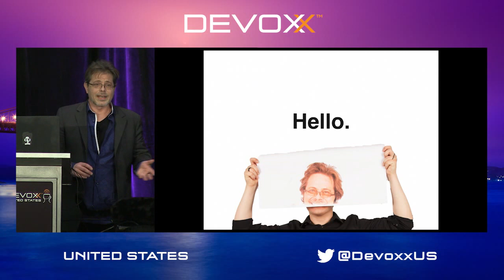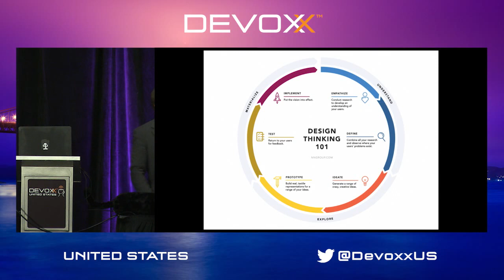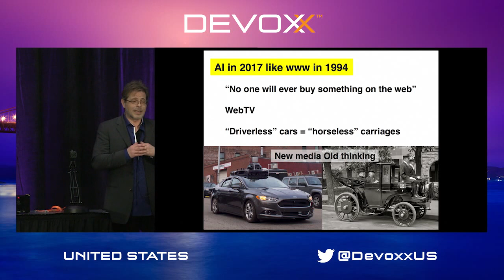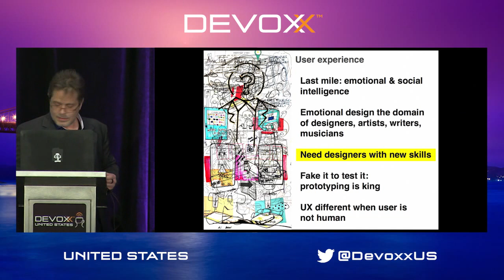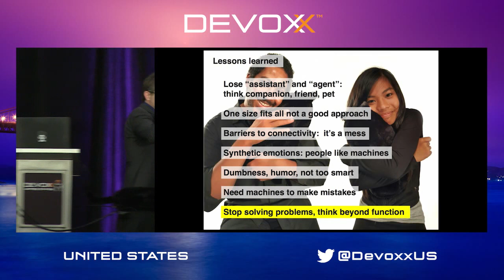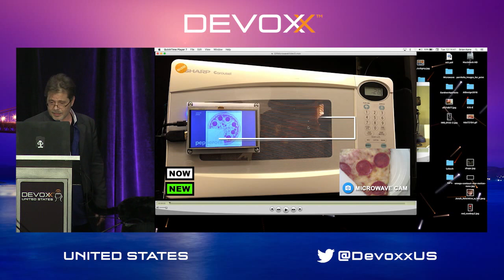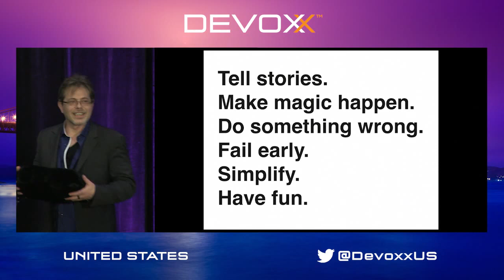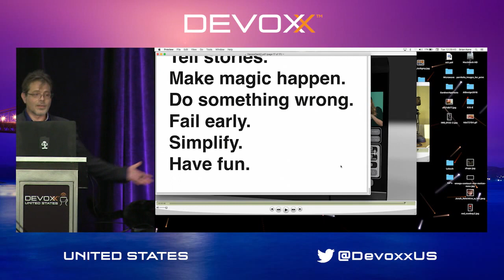Creating new experiences for people in a world of intelligent machines by Brian Kane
In an increasingly connected world, AI becomes the invisible fabric that ties together people’s life experiences. But what is AI, and how will people interact with it? What are the opportunities and risks for people living in a world of intelligent systems? What is intelligence and what is artificial? Let’s get ahead of the technology curve by having artists and designers apply creativity and design thinking to map out critical emotional, physical, and experiential territories to foster a humanistic evolution of intelligent systems.

Brian Kane currently lives and works in Cambridge, Massachusetts. He received a BFA in painting from Rhode Island School of Design in 1987, where he also teaches. His sculpture, interactive, and video work has shown in many museum and gallery exhibitions, and his pioneering real time video sampling techniques was influential to a generation of media artists. He was a founding member of the video art group EBN, and a primary collaborator with Amorphic Robot Works. His latest work "Healing Tool" is a disappearing billboard.